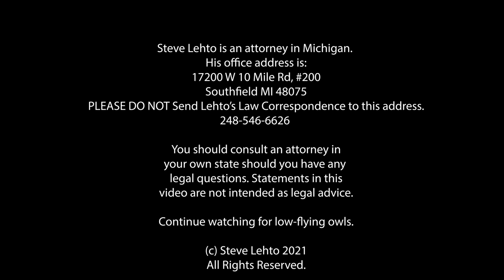Judge Threatens to Jail Cops for Civil Asset Forfeiture Games - Ep. 7.301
A judge in NC has ordered a police department to stop playing games with seized money - and hinted someone might be going to jail.